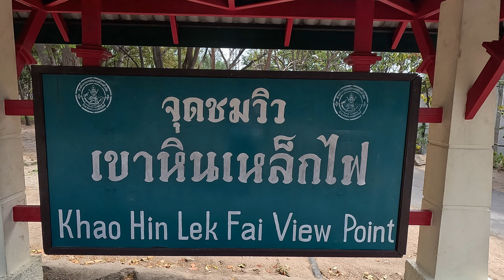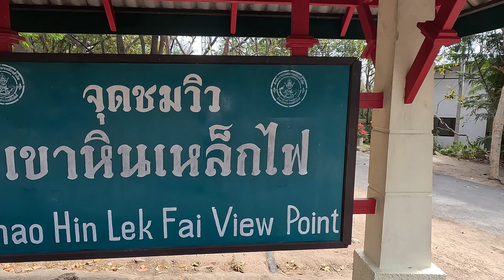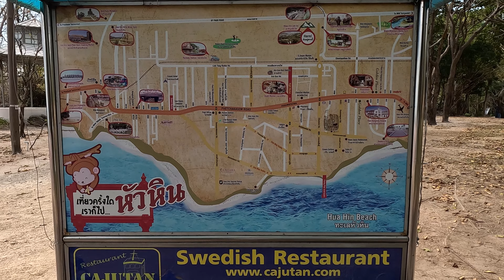Hua Hin walking tour EP.26 - จุดชมวิวเขาหินเหล็กไฟ